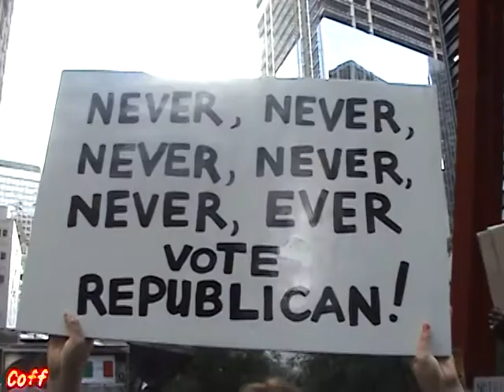Occupy Wall Street, Liberty Plaza, Oct.15, 2011 - Unemployed PhD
Unedited film of unemployed PhD, Tracy Postert, with protest sign.

Ms. Postert is a long term political activist and Occupier at Zuccotti Park who decided to hand out resumes and made headlines when a Wall Street firm gave her a job.
See "Tracy Postert Forsakes Occupy Wall Street Protests, Joins Wall Street Firm", International Business Times, Dec. 6, 2011.